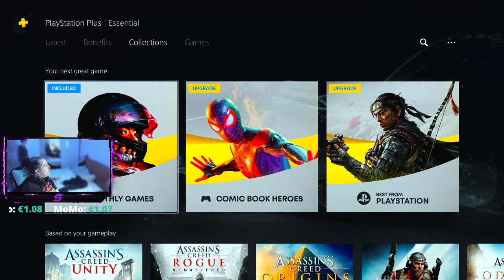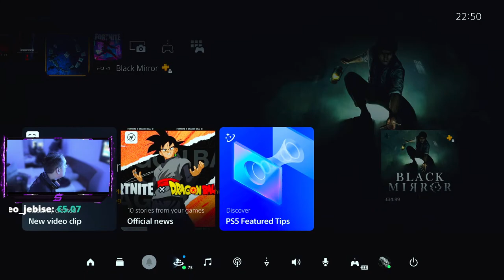ENG/CRO A WAY OUT sa Leonom....